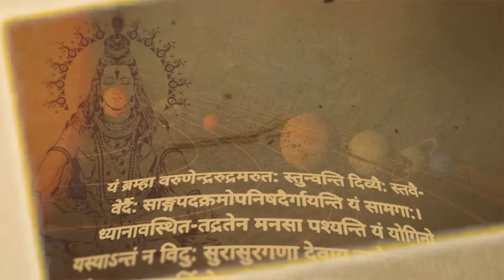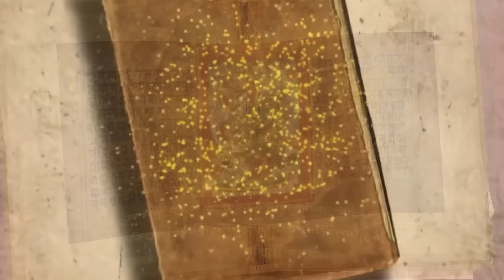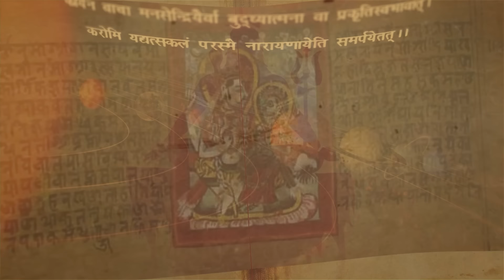| श्री स्वस्थानी व्रत कथा | Shree Swasthani Brata Katha | अध्याय 23 | Episode- 23